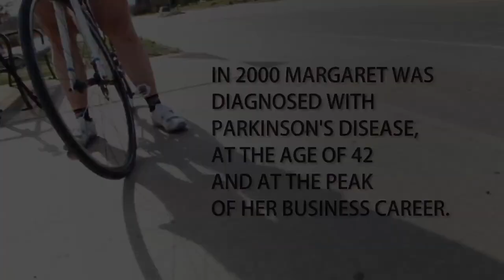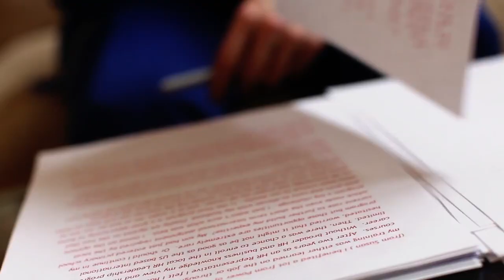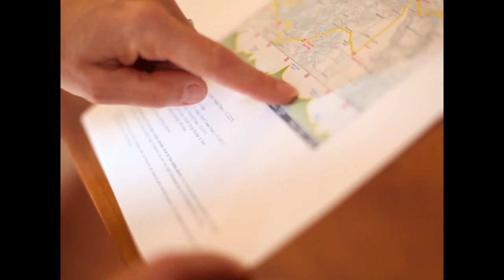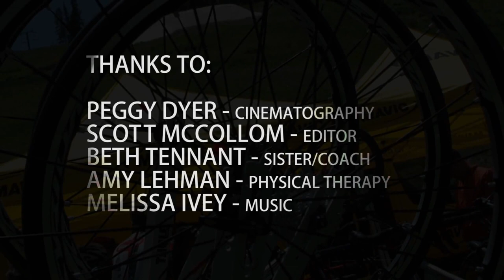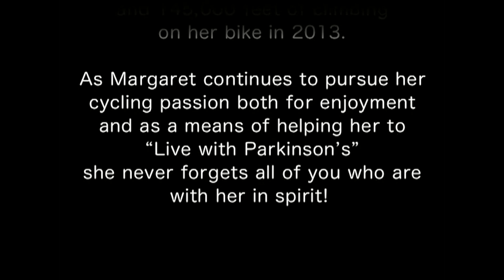Better on the Bike ENGLISH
Margaret Rae Tennant was diagnosed with Parkinson's Disease in 2000.  After 13 years with this disease, Margaret wants to share her message about exercise with or without Parkinson's -- get out and exercise!

In 2013, Margaret trained and completed the longest Ride the Rockies event in Colorado history.  Her efforts raised money and awareness for The Davis Phinney Foundation.

OMFProject is a global art project started by Peggy Dyer.  Peggy's mission is to see a million faces and ROCK them all.  This project aims to create conversation and community through photography and story telling.  Follow @OMFProject and @PeggyDyer on Instagram for inspiration, Art, Yoga and all sorts of other Fun and Creative shenanigans.

A special thank you to Dave Bedard, Beth Tennant, Peggy Dyer, Scott Mccollom, and Amy Lehman, Peter and Steve. I love you guys!!